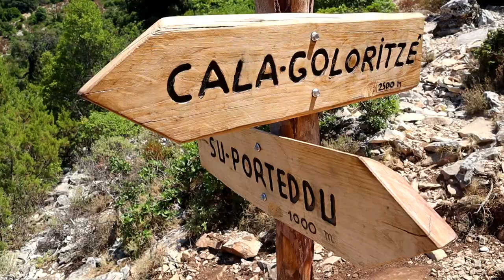Hiking To A NUDE BEACH in Italy (SARDINIA)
We had driven close to the coast and parked the car to hike to a beach located on the other side of the mountain. The hike would take more than 1 hour and when we got there we saw some incredible views of the mountain and also swam to an arch out form the beach. We were also wondering if it was a nude beach because of many people walking around topless. In the coming videos we will be going to Switzerland and Germany.
There are actually many nude beaches in italy for example Capo Gallo Nature Reserv,
Piscinas Beach. Sassi Neri Beach. Costa dei Barbari. Troncone Beach. Aquarilli Beach.